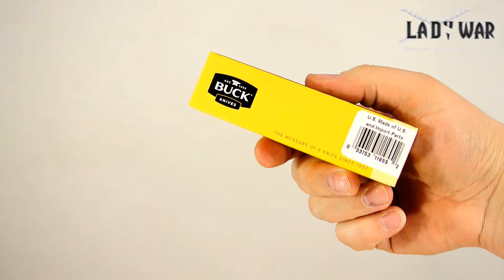Buck Bantam White